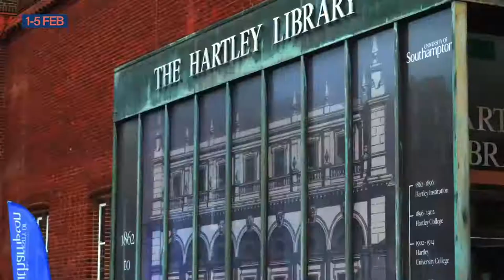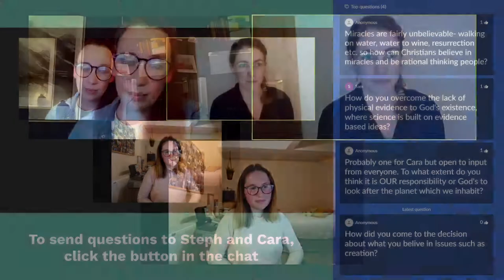A conversation with professionals in science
We'll be joined by Cara Parrett and Steph Bevan from Christians in Science, as they talk about life, God and science.

We will be chatting to Cara Parrett (Marine Biologist/Conservation Scientist from The Faraday Institute) and Steph Bevan (from Christians in Science specialising in Physics) about whether science and religion conflict or complement each other, and their own personal stories.